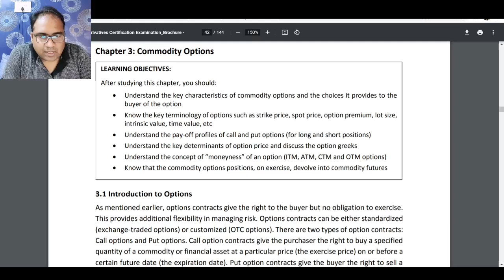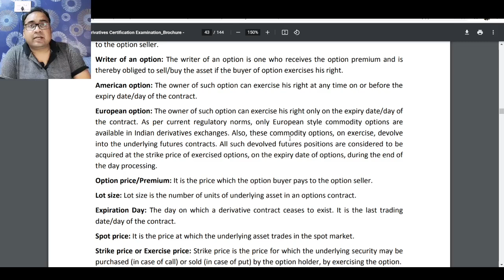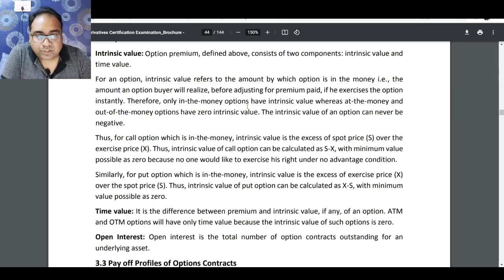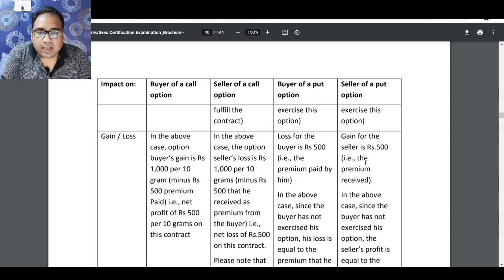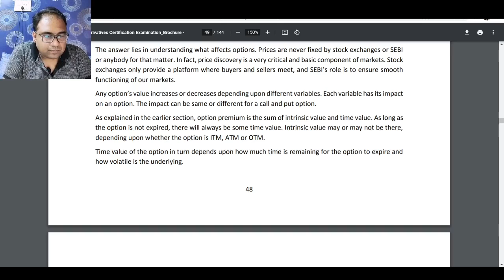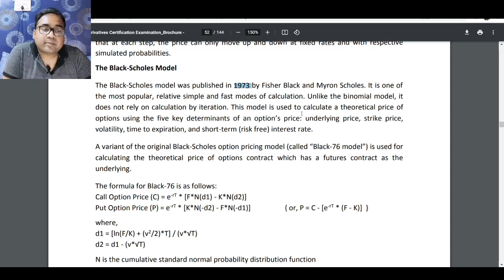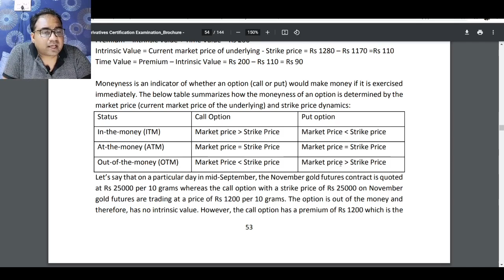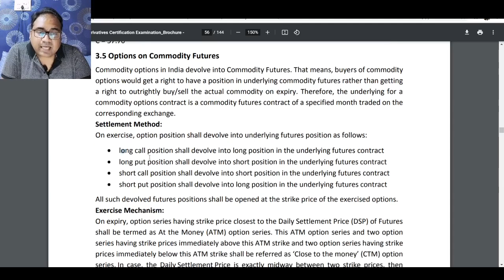Commodity Market Basics | NISM Series XVI Commodity Derivatives | Chapter 3- Commodity Options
Free course for beginners in Hindi Use code : MANTRA100 to get this course for free

Free course for beginners in English Use code : BFMFREE to get this course for free

Commodity Market Basics
Commodity Derivatives
NISM Commodity Derivatives
What is Commodity Futures
What is Commodity Options
What is Commodity Derivatives
Basics of Derivative Market in India
NISM 16
NISM XVI Commodity Derivatives Certification Examination